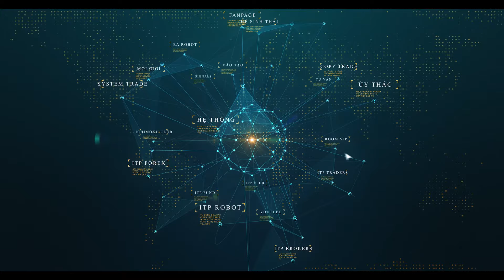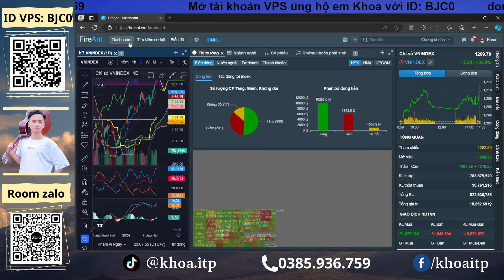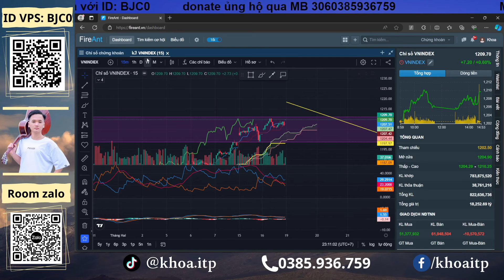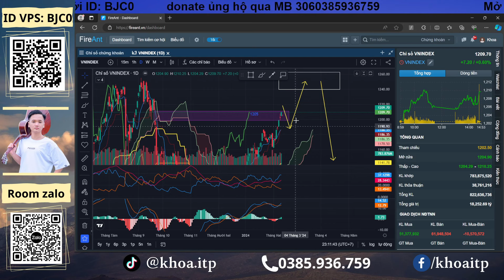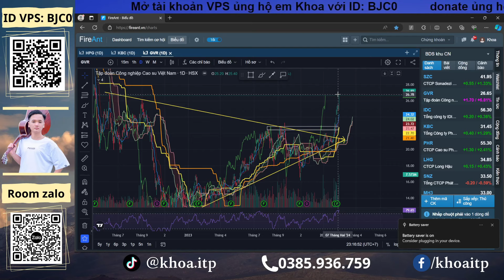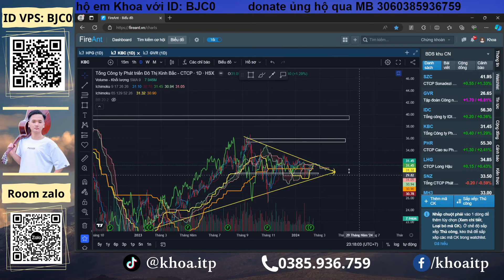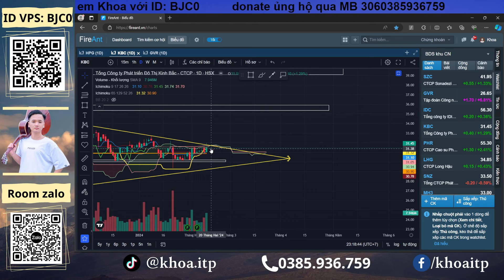Nhận định cổ phiếu KBC | Phân tích thị trường chứng khoán hàng ngày, cổ phiếu tiềm năng - Khoa ITP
Nhận định thị trường chứng khoán hàng ngày. Ở video/livestream này, Khoa ITP sẽ gửi đến các anh chị nhà đầu tư trên thị trường chứng khoán về nhận định thị trường đa chiều. Nhận định thị trường cho ngắn hạn, trung hạn và dài hạn. Bên cạnh đó là đưa ra các góc nhìn và cơ hội đầu tư trong thời gian tới.

- DONATE ủng hộ/ Mời cà phê em Khoa ITP qua MB: 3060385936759, em xin cảm ơn
- Room zalo cộng đồng: quét mã QR code ở góc phải video hoặc tại phần comment.
- ID VPS của em Khoa BJC0